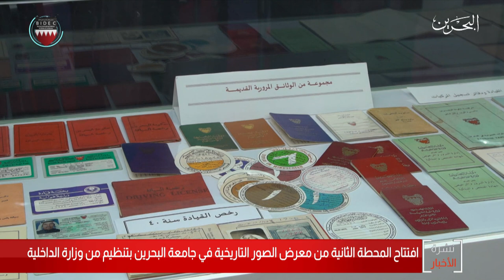البحرين مركز الأخبار : إفتتاح المحطة الثانية من معرض الصور التاريخية في جامعة البحرين 20-10-2019